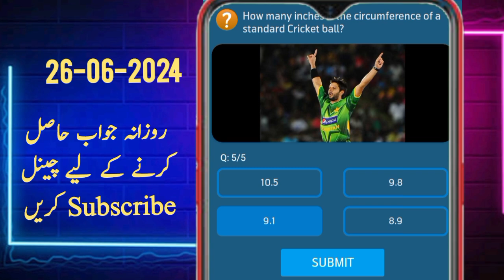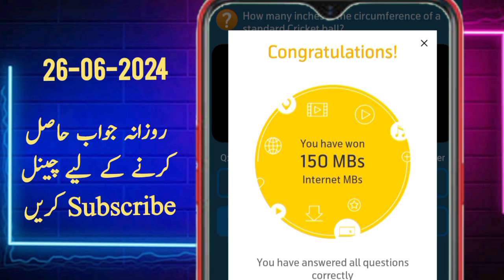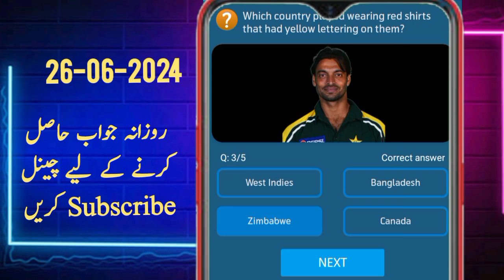26 June 2024 Telenor Quiz Today 26 June 2024 | Telenor Answers Today | my Telenor answer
test your skills my telenotelenor quiz
telenor answers
telenor quiz
telenor answers
telenor quiz
telenor answer